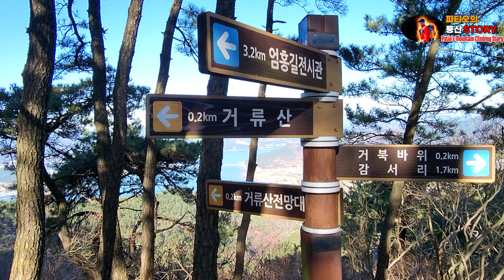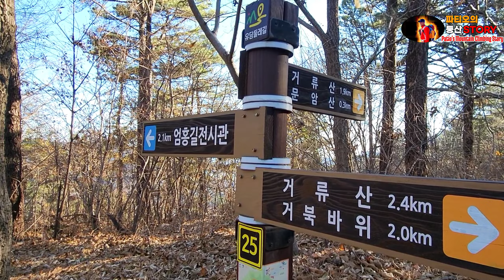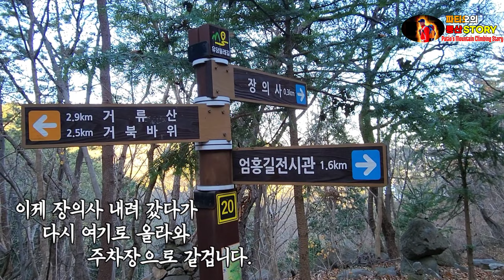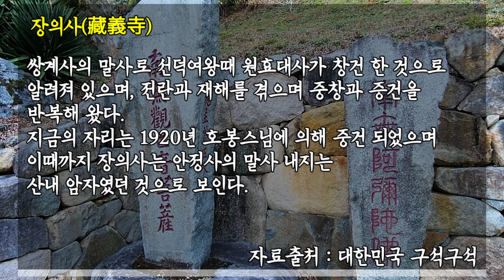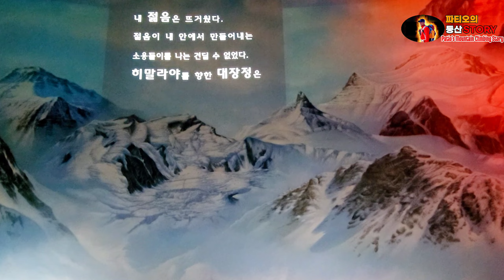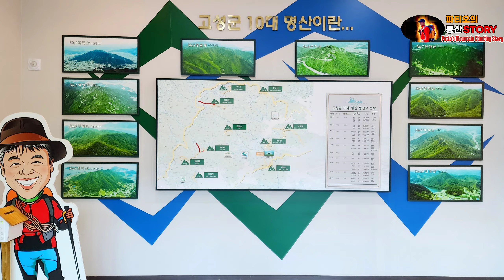경남 고성 | 고성의 마테호른 | 거류산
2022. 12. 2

고성의 마테호른이라 불리는
거류산을 다녀 왔습니다.
또 손 꼽아보니 5년만 이었네요.

멀리 가지 못할때 가끔씩 찾는
고성의 산들 중 한 곳입니다.

고성이 고향인 엄홍길 대장님의
전시관과 한반도 지형을 닮았다는
당동만의 풍경,
사방으로 시원하게 조망되는
풍경이 일품인 곳입니다.